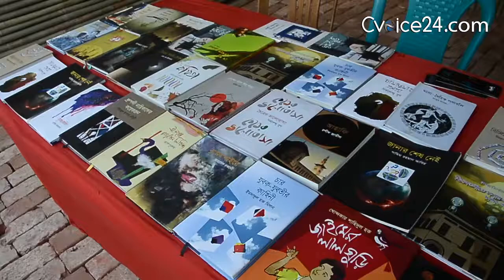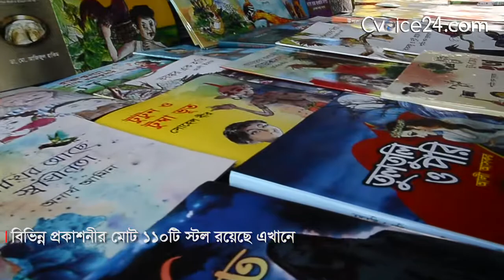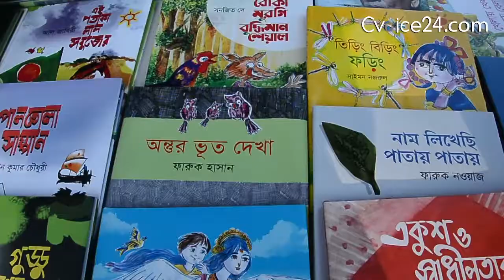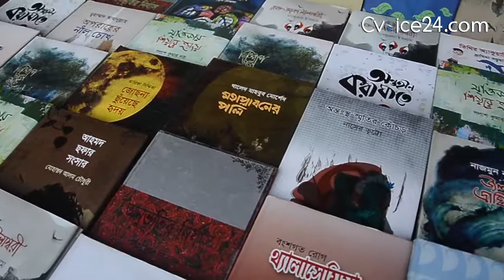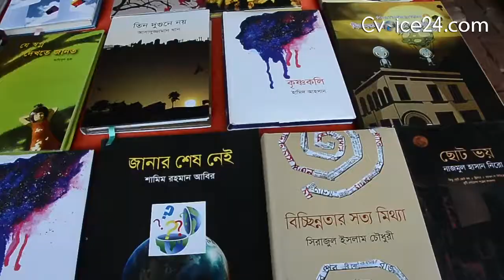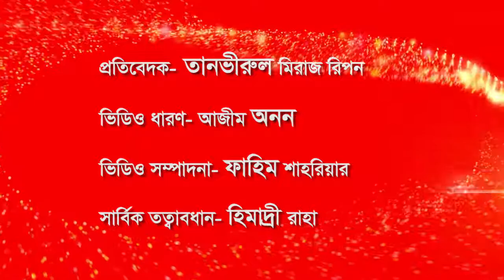জমে উঠেছে চট্টগ্রামের একুশে বইমেলা বিভিন্ন প্রকাশনীর মোট ১১০টি স্টল রয়েছে এখানে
জমে উঠেছে চট্টগ্রামের একুশে বইমেলা
বিভিন্ন প্রকাশনীর মোট ১১০টি স্টল রয়েছে এখানে
১০ফেব্রুয়ারি থেকে শুরু হওয়া এই মেলা চলবে ২৮ তারিখ পর্যন্ত